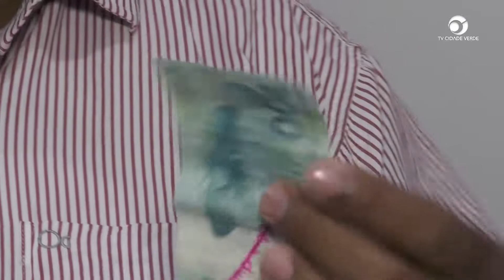Notas falsas ainda é motivo de preocupações para os comércios polícia judiciaria civil .